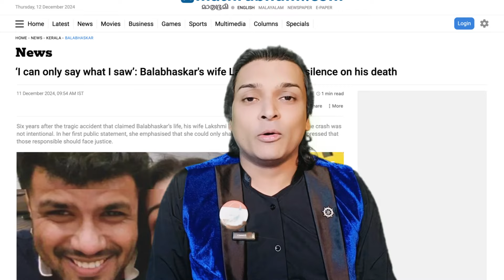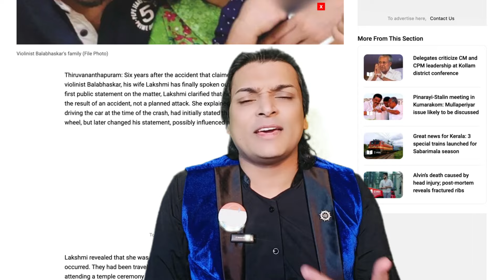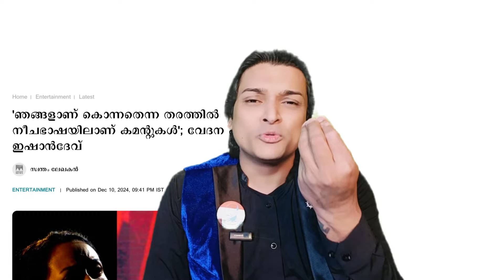ബാലഭാസ്കർ മരണത്തിൽ അന്യഗ്രഹ ജീവികൾ ഉണ്ടത്രേ !! മരണത്തിലെ നിഗൂഢത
അന്യഗ്രഹ ജീവികളുടെ ആക്രമണ സാധ്യത ഉണ്ടത്രേ !!